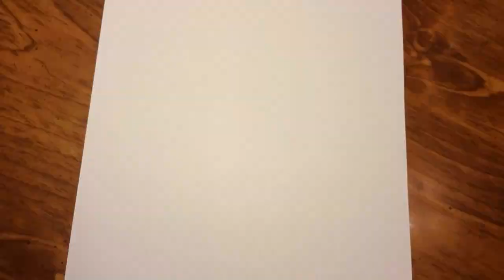Harley Quinn time lapse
Harley Quinn traditional time lapse art by Kevin Johnson. Drafting Pencils, rubber eraser, micron pens, and of course Copics.